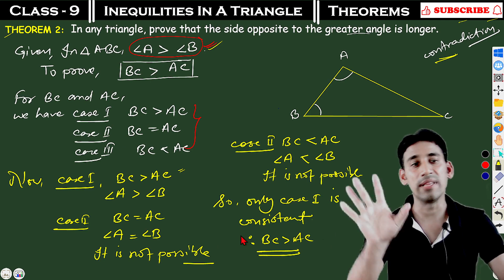Prove that side opposite to the greater angle is longer – Inequalities in a triangle class 9